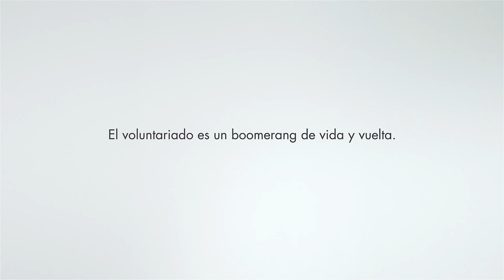Cruz Roja Lánzate. Testimonio de Julián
Campaña de captación de voluntariado de Cruz Roja Española. El voluntariado es un boomerang de Vida y Vuelta.